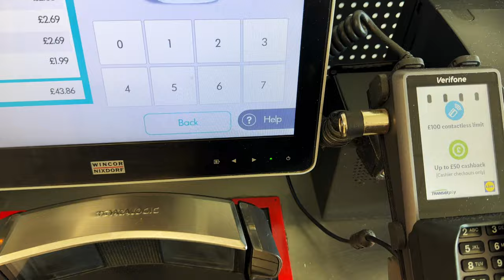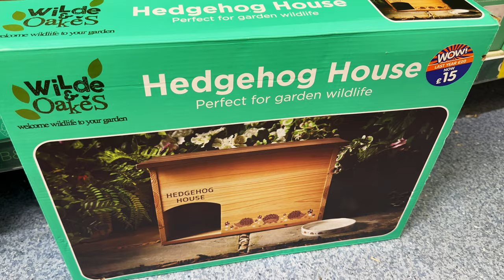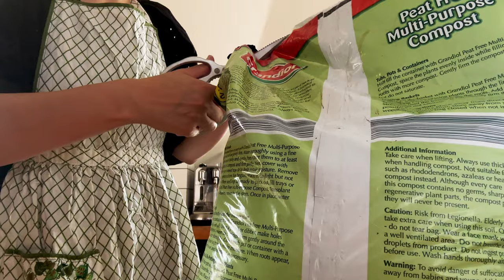JULY VLOG | Trip to Lidl, Summer Indoor Planting & Food Prep | A Cosy Day (First Vlog)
Welcome back to Our Seasonal Stories! I've been away for a while but back!

In today's episode of my Summer Diaries Vlog, we're diving into a summer vlog.

VLOG CHAPTERS

00:24 - A TRIP TO LIDL
04:47 - HOUSEPLANTS IN B&M
09:44 - CARWASH
10:26 - HOME FOR SOME SUMMER PLANTING
18:34 - FOOD PREP

FEATURED OUTFITS:
OUTFIT:
Linen Trousers: Primark Summer 2024
Black T: H&M
Green Apron: Vintage (gift from friend)
Striped Apron: Ikea

PLACES VISITED:
Lidl, B&M

MUSIC

SONG 1: Brady Grey - To Kiss You